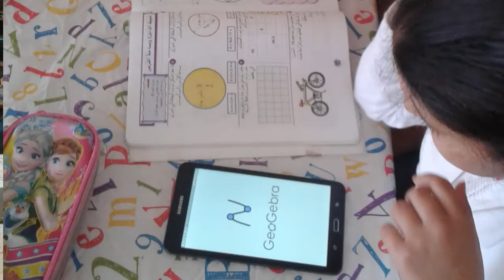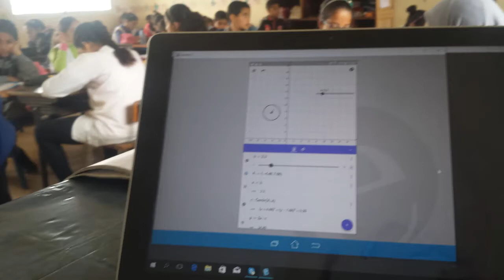السيناريو البيداغوجي لدرس محيط الدائرة باستعمال برنام جيوجيبرا